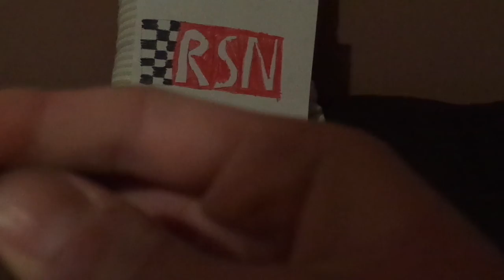Disney Pixar Cars Cora Copper (Piston cup press cameracar) diecast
Hello everybody & today, we're gonna take a look at Cora Copper (Piston cup press cameracar).